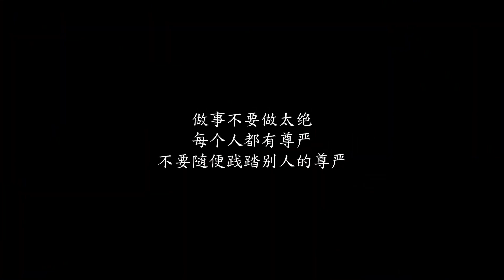农村小伙做上门女婿，惨遭妻子丈母娘算计，爆发后做法太解气【飞翔大剧院】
【请放心，本视频是一部原创拍摄的短剧，没有任何不良行为。】 点个订阅不迷路：

农村小伙做上门女婿，惨遭妻子丈母娘算计，爆发后做法太解气
飞翔大剧院 家庭伦理 感人 董事长 请放心，本视频是我们精心制作的原创短剧，没有任何不良行为。